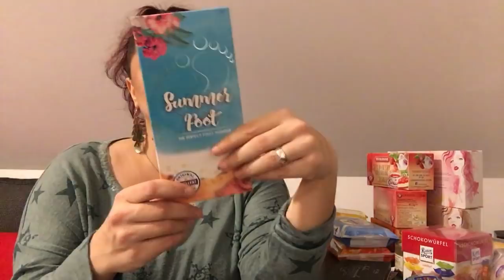Rossmann Haul! Wieder! :))))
Was ich jetzt lese